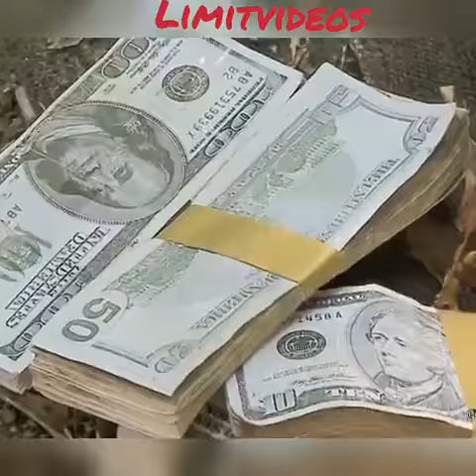No creerás lo que les pasa al tomar dinero encontrado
Cuando no crees que nadie te esta mirando